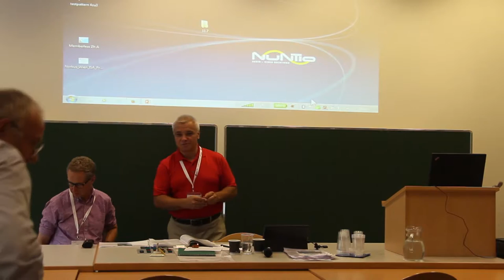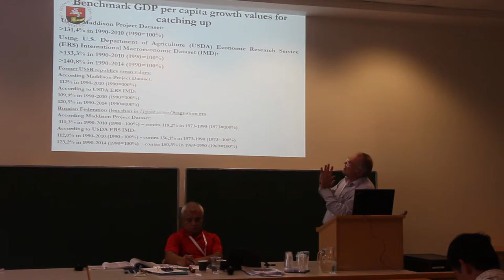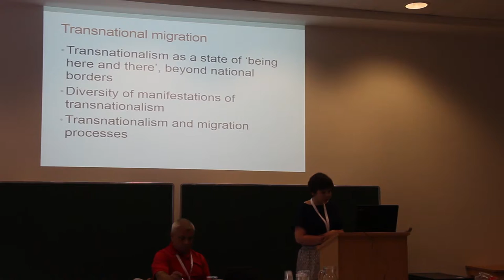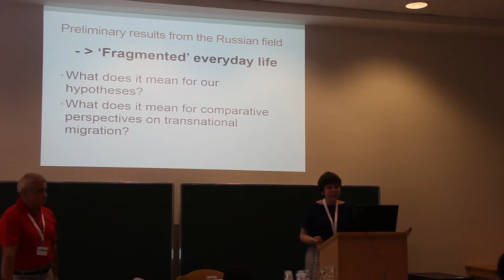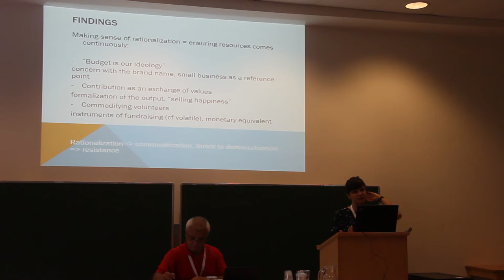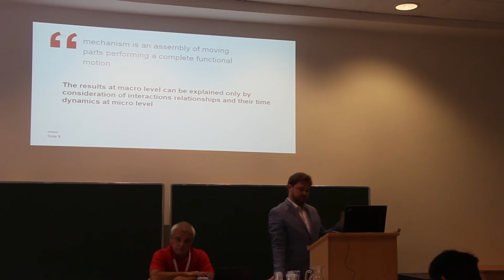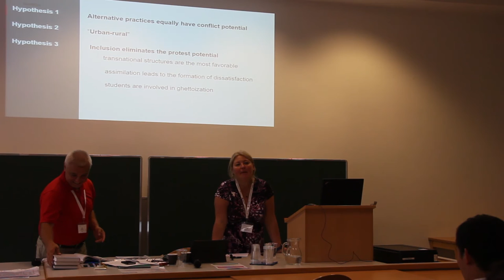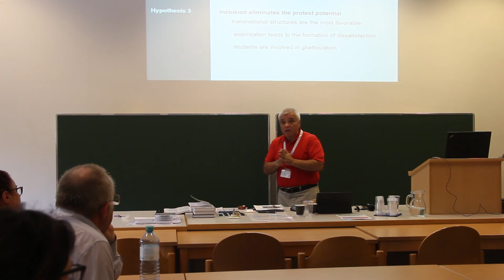Comparative Capitalism: Social Change in the Countries of the Former Soviet Union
tandem.spbu.ru

The objective of this regular session is to examine current hot issues in the studies of capitalism and to make sense of modern manifestation of comparative sociology in understanding processes of economic, social, and cultural development in former Soviet Union (fSU) societies after the demise of the USSR. On the basis of detailed theoretical and empirical analysis of everyday life practices the participants in the session will identify the patterns and underlying causes of success and failure in capitalism evolvement in the Newly Independent States of Eurasia.